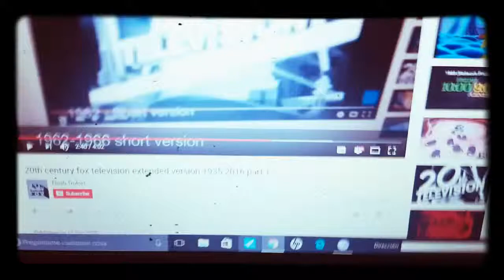Twentieth Century Fox Television black and white - 1968